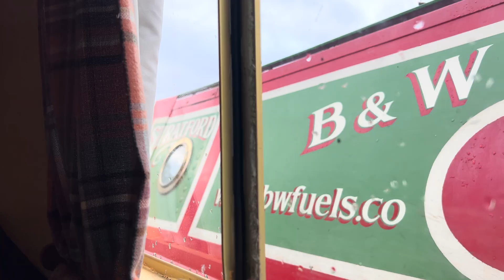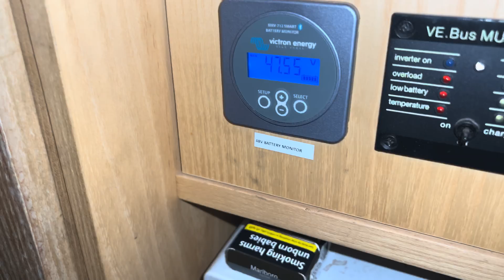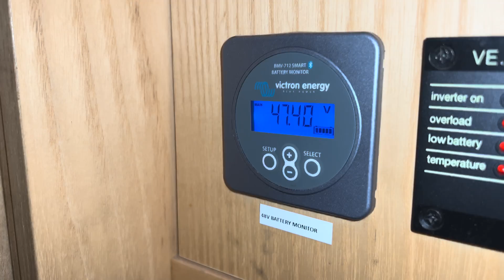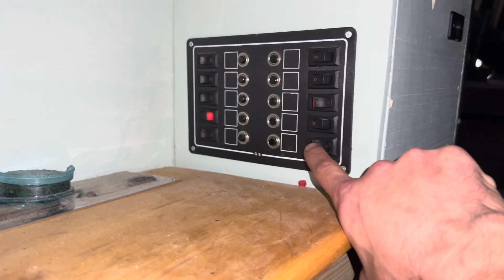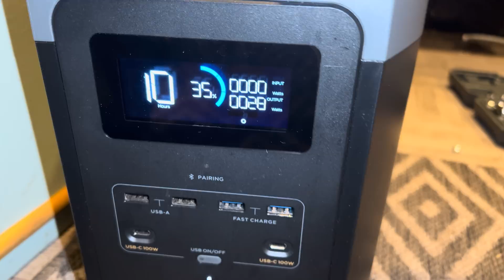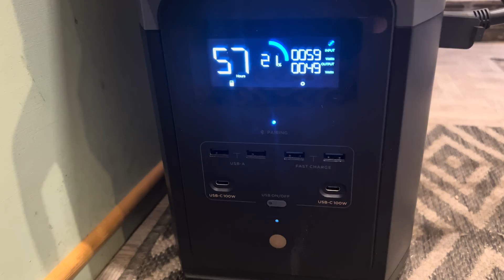375. TESLA power to the RESCUE | Ecoflow Delta 2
It seems like many of us Narrowboaters are experiencing battery and power problems at the moment - more than ever, back up solutions are required.